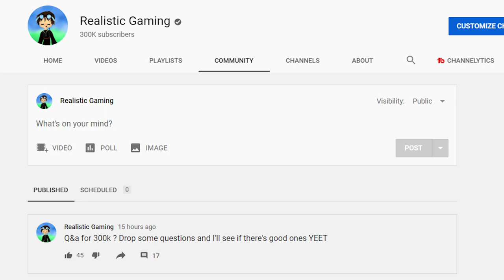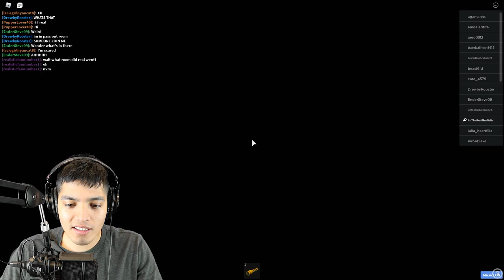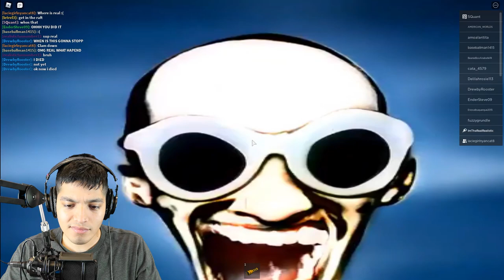Roblox THE SMILE ROOM...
DO NOT ENTER THE SMILE ROOOM!..

Roblox THE SMLE ROOM...